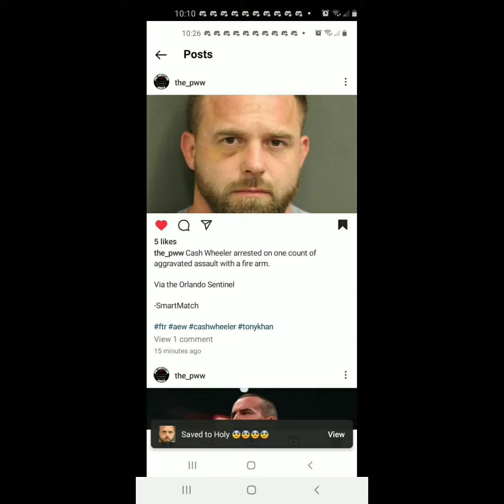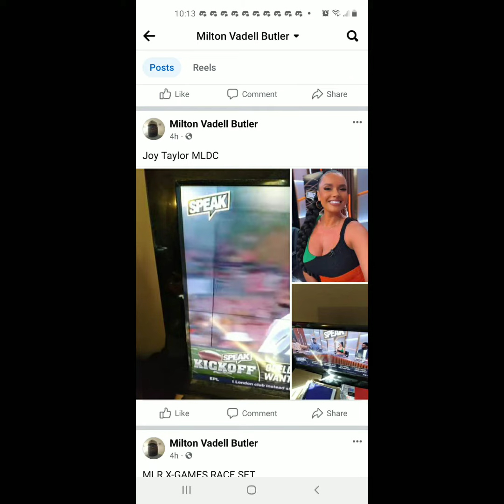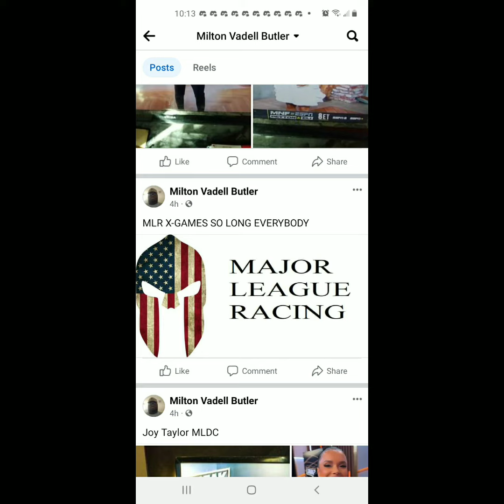I Watched TV And Played Video Games On August 18th 2023